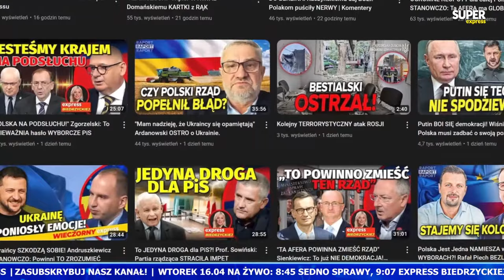[WIECZORNY EXPRESS] Rafał ZIEMKIEWICZ, Dobromir SOŚNIERZ, Przemysław KOPERSKI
W poniedziałek 15 kwietnia gośćmi Wieczornego Expressu będą:
Cz. 1
Dobromir Sośnierz - Konfederacja
Przemysław Koperski - wiceminister infrastruktury, Lewica
Cz. 2
Rafał Ziemkiewicz - Do Rzeczy, Telewizja Republika

00:00 - Dobromir Sośnierz, Przemysław Koperski
35:05 - Rafał Ziemkiewicz